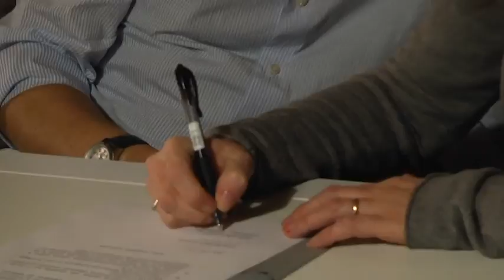Mestre Assunta in Gravidanza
La vicenda che ha fatto parlare l'Italia di Martina assunta al nono mese di gravidanza